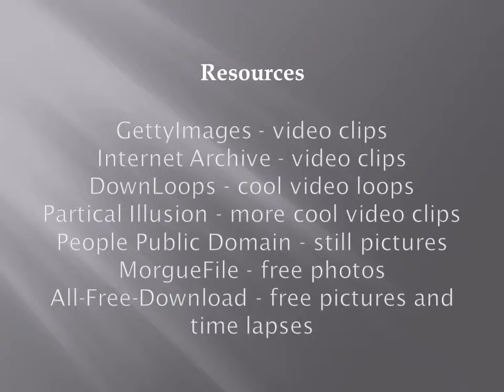Tanner Lover's Inn